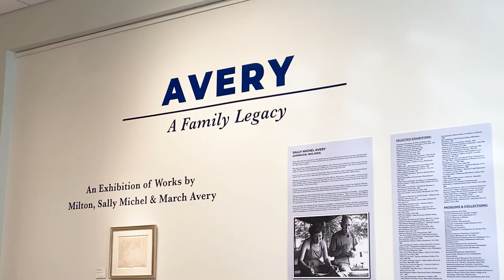Five-Minute Tours: Avery | A Family Legacy at Jody Klotz Fine Art, Abilene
Avery | A Family Legacy: Works by Milton, Sally Michel and March Avery at Jody Klotz Fine Art, Abilene. Dates: December 8, 2021 - March 4, 2022.

Via Jody Klotz Fine Art:

A forthcoming show at Jody Klotz Fine Art will tie into the major Milton Avery exhibition currently on view at the Modern Art Museum of Ft. Worth. Avery was an iconic and influential figure among 20th century American Modernist painters, and his innovations as a colorist were unparalleled.  However, Milton’s contributions were not made entirely independently.  Jody Klotz Fine Art’s exhibition, entitled Avery | A Family Legacy, features works by Milton, as well as his wife Sally Michel and their daughter March Avery.

This exhibition, concurrent with the exhibition at the Ft. Worth Modern, allows art lovers from both Abilene and the Metroplex to experience Milton Avery in the context of his family and to be introduced more to Sally Michel and March Avery, both of whose work is highly collected in the art market. These women contributed to the development of a style that would shape future generations of artists.